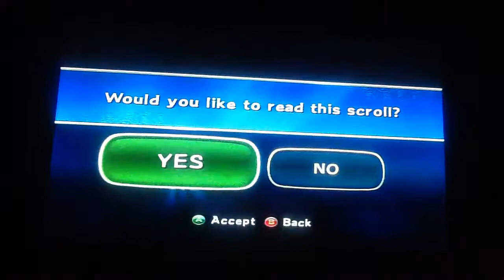skylanders trap team 8 (catching a chef)